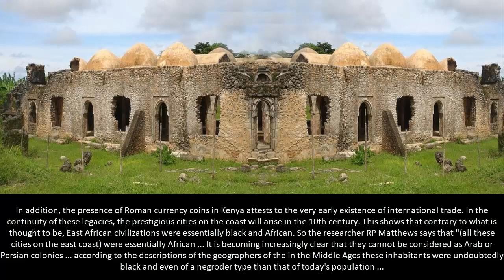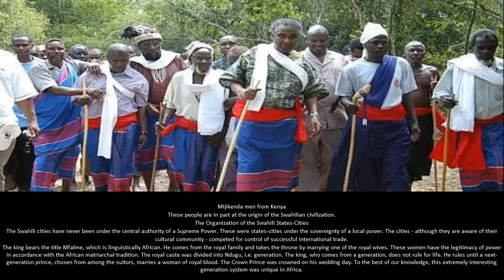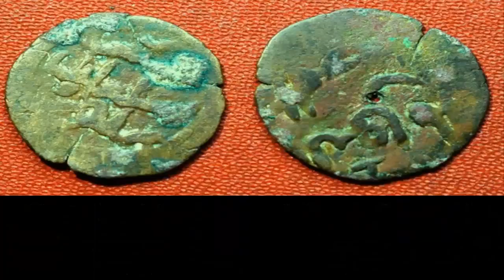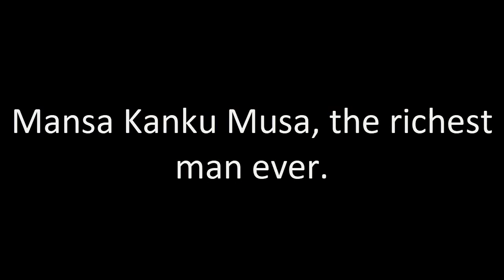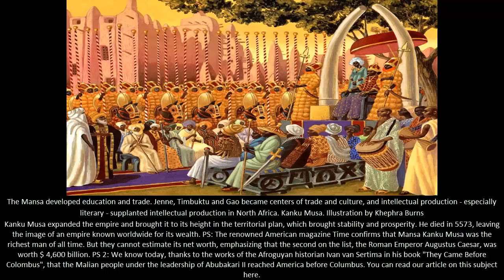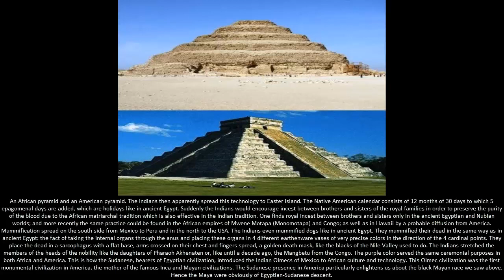MANSA KANKU MUSA THE RICHEST MAN EVER | THE AFRICAN ROOTS OF ANCIENT AMERICAN CIVILIZATION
Today we will show you "MANSA KANKU MUSA THE RICHEST MAN EVER" Watch this video and share it with friends and family.

Our Food: Circulatory System and Disease
The Most Complete Social Network is Here!